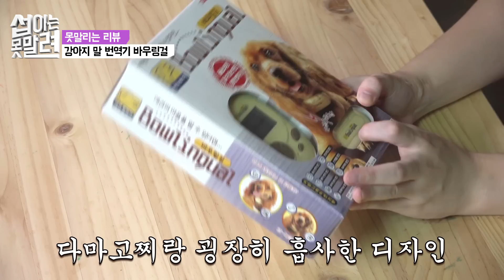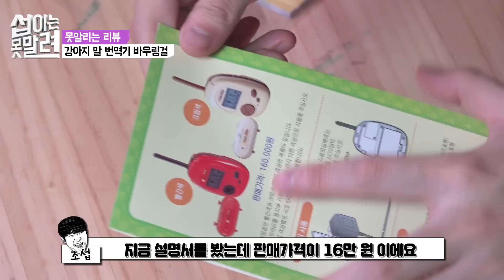애견 통역기 '바우링걸' 솔직 리뷰[섭이는못말려]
이 영상을보고 바우링걸에 대한 솔직한 느낀점을 10자내로 서술하시오.

안녕하세요 저는 유튜브에서 유머컨텐츠를 제작하는 섭이는못말려 영상 크리에이터입니다 여러분들이 많이 웃고 행복해졌으면 하는바램에 영상을 업로드하고있습니다 시청자와 함께 만들어갈수있는 유투버 되도록 하겠습니다! 업로드 시간은 오후5시 또는 저녁 9시입니다! 많은 시청바랍니다:)